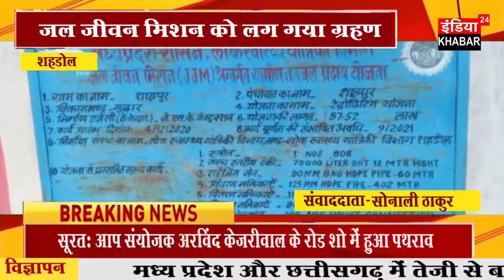जल जीवन मिशन को लग गया ग्रहणमिलीभगत से जिले में नल जल योजना बंद